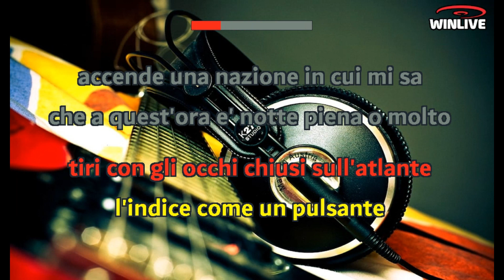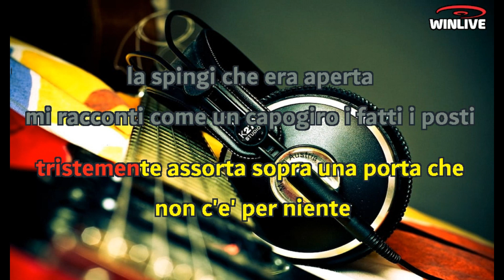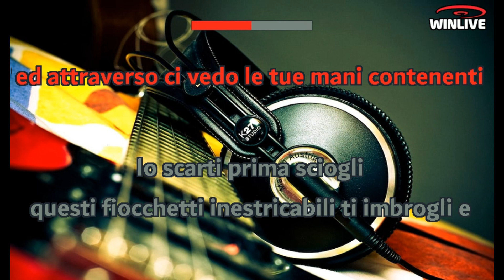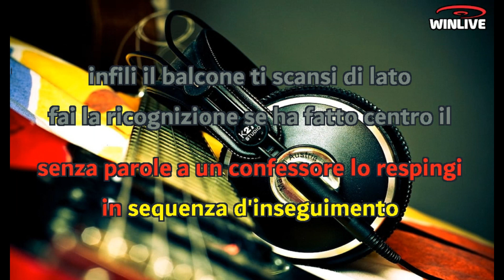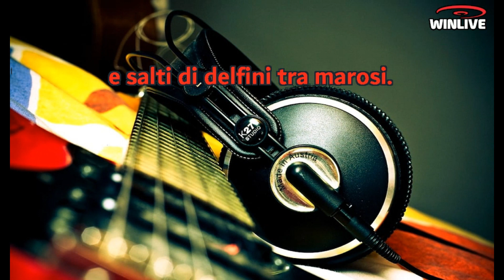Karaoke con Testo - L' apparenza - Lucio Battisti - Base Musicale in MP3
Benvenuti sul mio canale Karaoke! Oggi ti presento una fantastica base musicale in formato MP3 della canzone "L' apparenza - Lucio Battisti" completa di testo sincronizzato. Che tu sia un appassionato cantante o desideri semplicemente divertirti con gli amici, questa base musicale ti permetterà di esprimere la tua voce e creare momenti musicali indimenticabili.

Scarica subito la base musicale MP3 di "L' apparenza - Lucio Battisti" con testo sincronizzato e preparati a stupire il tuo pubblico.